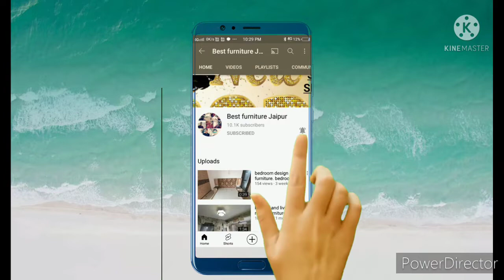sliding wardrobe design, bedroom design furniture.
bedroom design furniture
sliding wardrobe design
dressing design bedroom.
bedroom design furniture
जयपुर स्लाइडिंग वॉडरोब
sliding wardrobe design
जयपुर बेडरूम डिजाइन फर्नीचर
Jaipur modular furniture

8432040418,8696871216